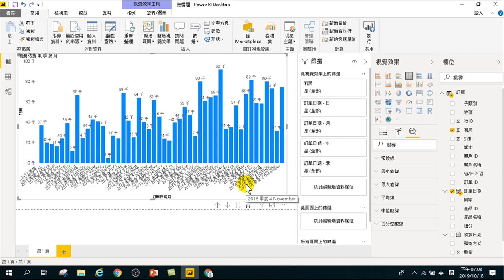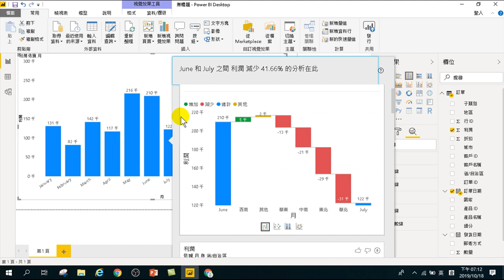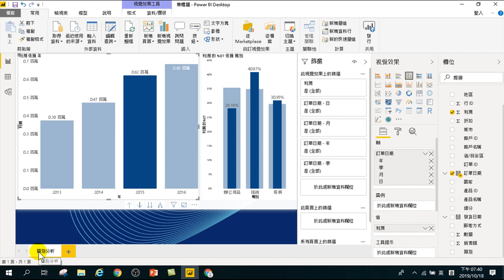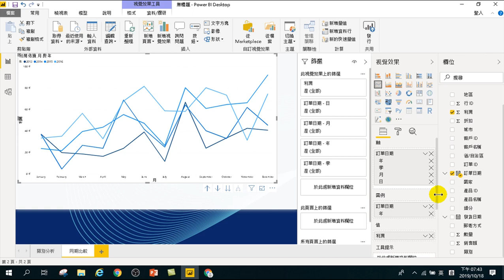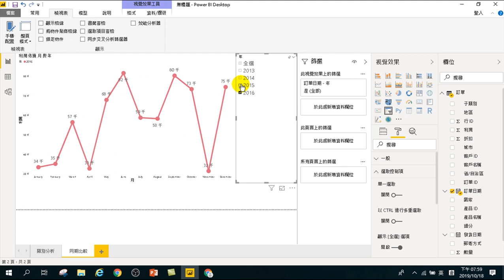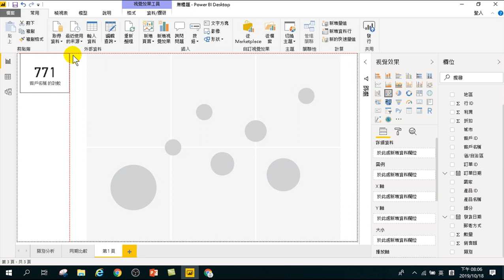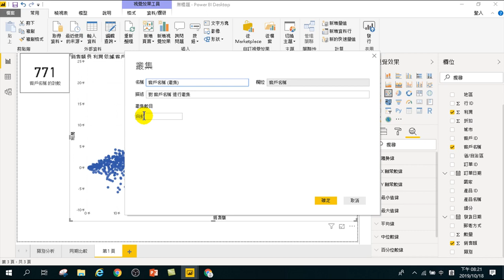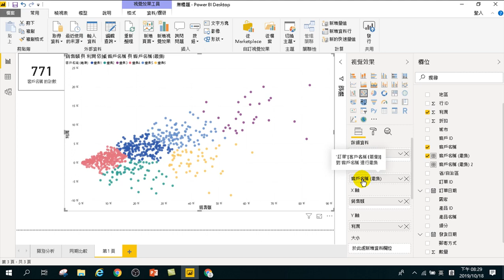數獨大數據分析-02.連續性分析.骨點折線圖.篩選.交叉分析篩選器.趨勢線預測應用.趨勢預測.自動分群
01.認識大數據分析.環境介紹.如何分析.自動分析
02.02.連續性分析.骨點折線圖.篩選.交叉分析篩選器.趨勢線預測應用.趨勢預測.自動分群.
03.取得資料.連續型分析.同期比較.類別分析.散佈分析.趨勢分析
04.趨勢分析.關鍵影響因素.重新整理.地理分析.
05.瀑布圖.重新整理.跨檔案分析
06.關聯.Related.分群.預測
07.Related.分群.預測.
08.DAX.Power Query.發生率